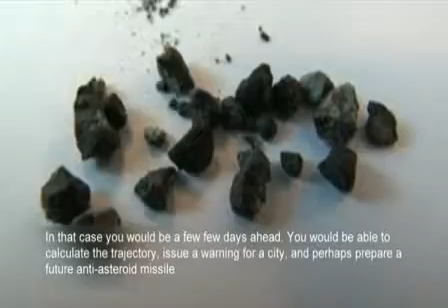Russian scientists believe they have found fragments of meteorite